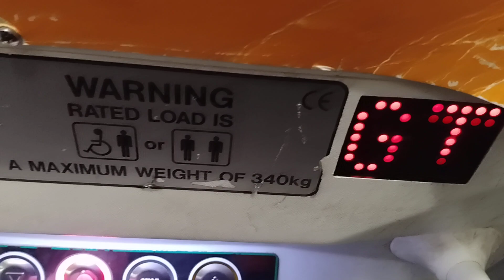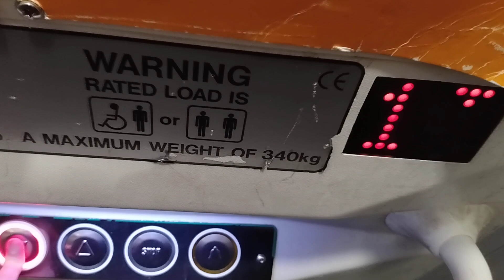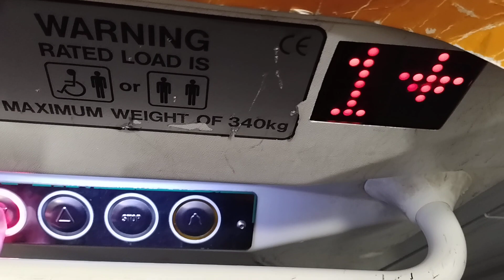Halfords, Crawley Retail Park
This is the lift at Halfords in Crawley Retail Park. It is a Phoenix platform lift serving 2 floors G and 1. Both floors are sales levels.